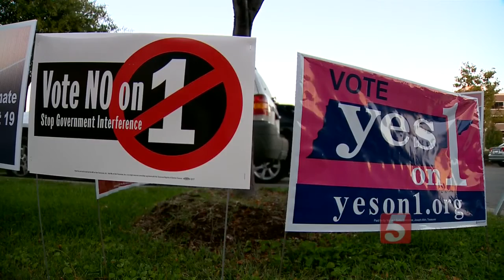Lawsuit Puts Amendment 1 Before Federal Judge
You may remember the campaign ads but the battle over an abortion amendment which passed two years ago is far from over.